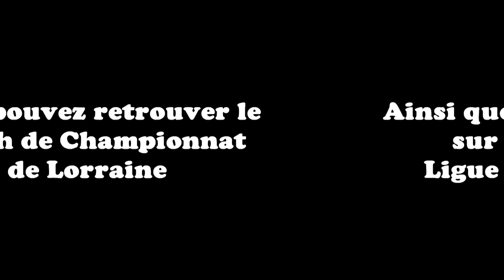Gala de Catch d'Etain : 11.05.18